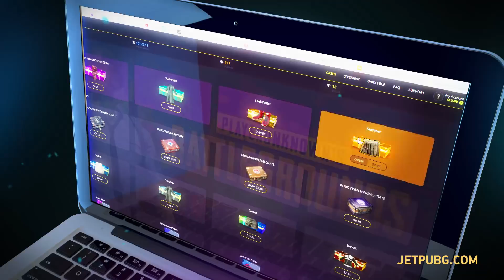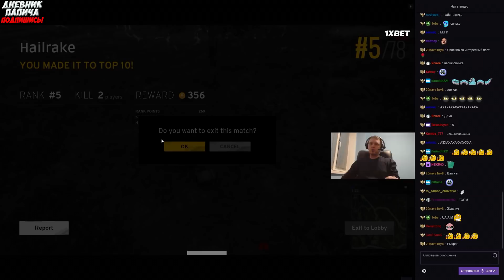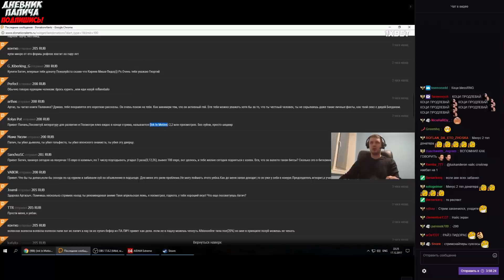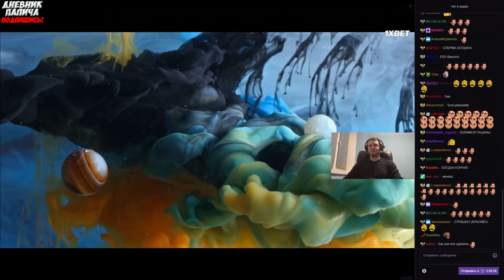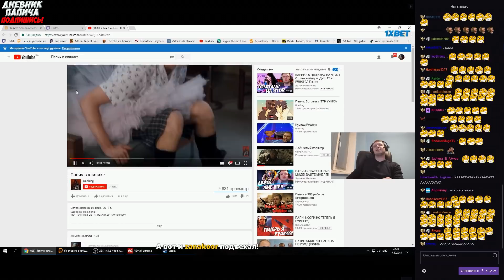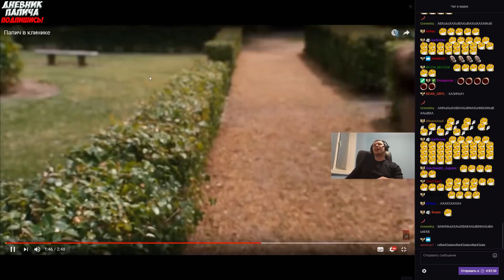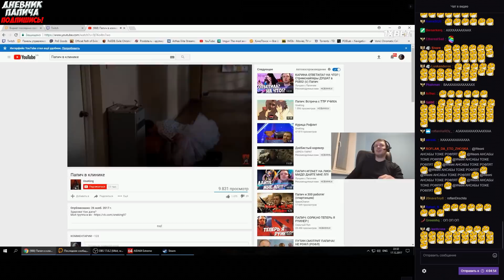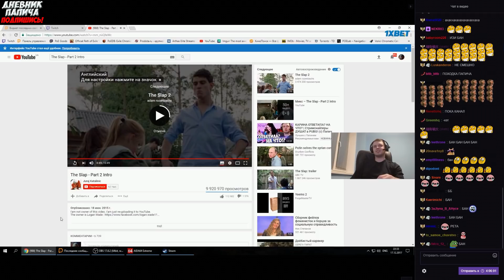ПАПИЧ: ЖАЛЬ НА СТРИМЕ НЕ МОГУ С ЧИТАМИ ИГРАТЬ! + ТОП ВИДОСЫ! [PUBG]